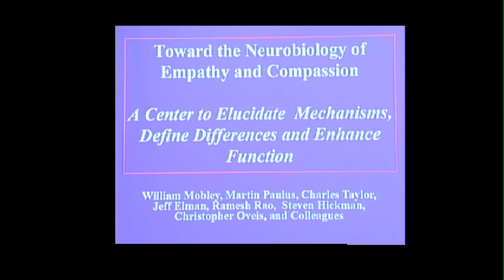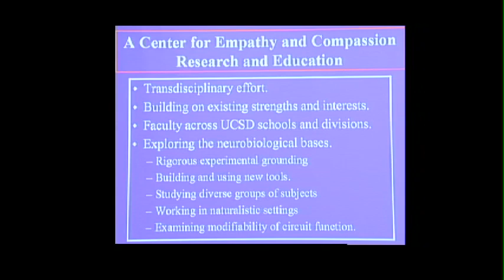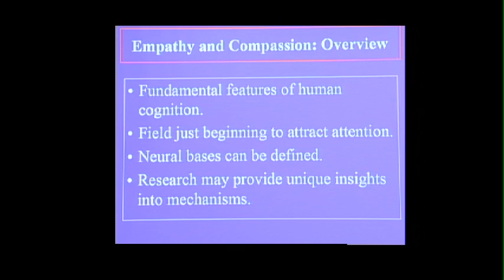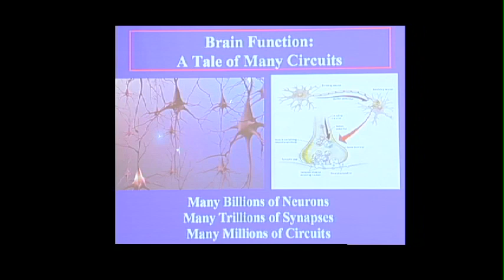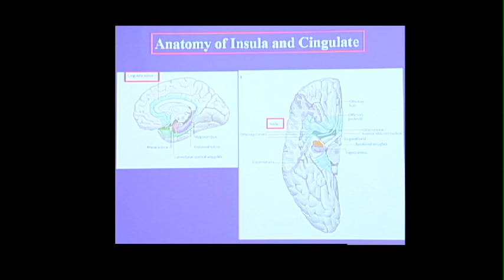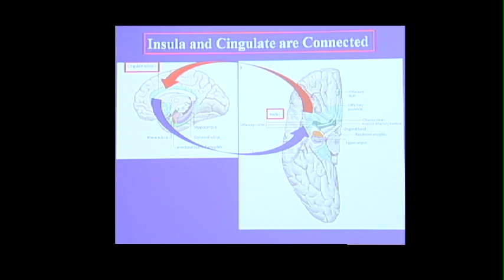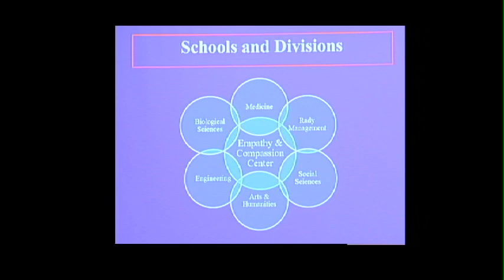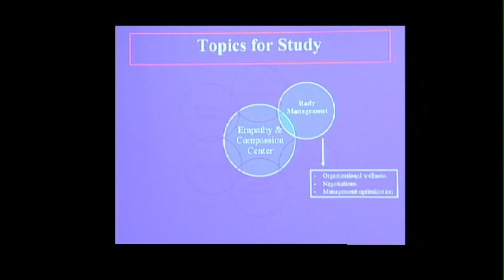UCSD Center for Science and Education of Empathy and Compassion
Compassion and empathy, fundamental virtues for the success of communal living and ultimately the survival of the human race, have long captivated the interest of scholars, philosophers, theologians, and policy makers. But what is empathy? What is compassion? Why are some people more empathic and compassionate than others? And how can we enhance empathy and compassion in our world? Our goal is to unite the scientific and lay community to investigate the neural basis for empathy and compassion, and use the insights we gain to improve people's capacity to be empathetic and compassionate. Series: "The Brain Channel" [Show ID: 27911]